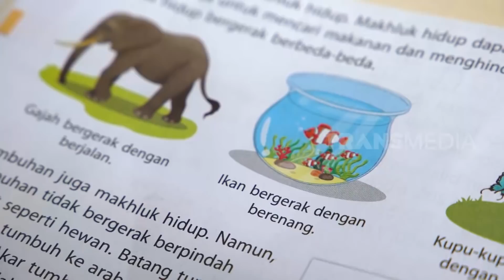[FULL] Ngebolang Di Kampung Bolang Cibuluh | BOCAH PETUALANG (27/07/20)